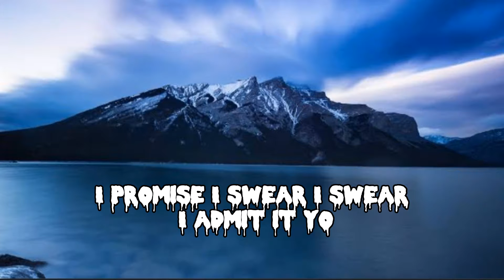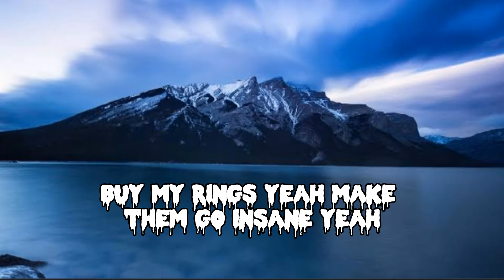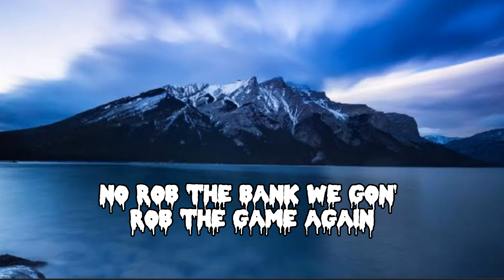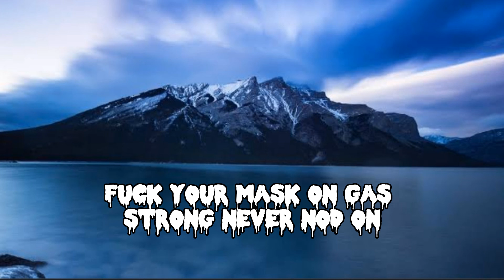Future - Mask Off (Liyrcs)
Future Mask Off, Mask Off, Liyrcs Mask Off, Liyrcs, Music, Music House Stromae - Alors on danse (Dubdogz Remix) Liyrcs